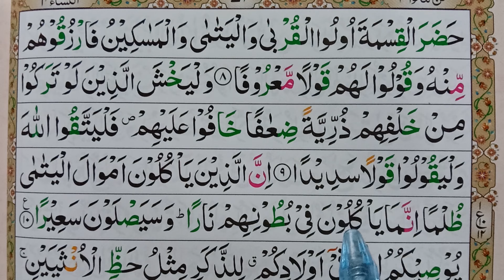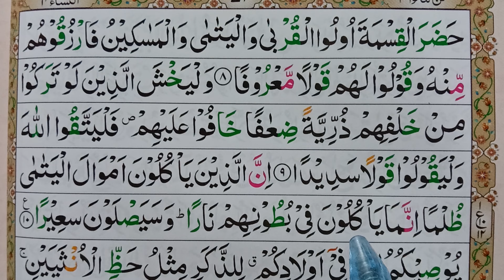Learn Surah An-Nisa Verse.10 | Surah Nisa Ayat-10 word by word | Learn Quran Online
Hadith

(Al-Bukhari)

Sūrat an-Nisāʼ (Arabic: سورة النساء‎)[1] is the fourth chapter of the Quran, with 176 verses.
Learn Surah An-Nisa Verse.10
Surah An-Nisa { Verse: 10 }
Surah Nisa Ayat-10

Surah An Nisa Verse.10 Arabic Text
Surat An Nisa Ayat-10 Arabic Text
Sura An Nisa Verse.10 Arabic Text
Surah-4 An Nisa Ayat No 10 Word by word learning Quran in video in 4K

سورۃالنساء
القرآن سورۃ النساء
تلاوت القرآن پاک سورۃ النساء